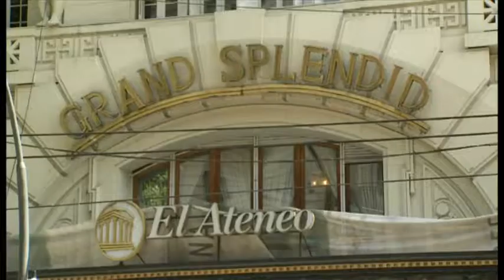Find out about the theatre that's become a bookshop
One of Argentina's most important cultural landmarks is celebrating its centenary. The Grand Splendid opened as a theatre in nineteen-nineteen but was later converted into a cinema. It has now become a book shop - and not just any old book shop - as the BBC's Tim Allman explains.